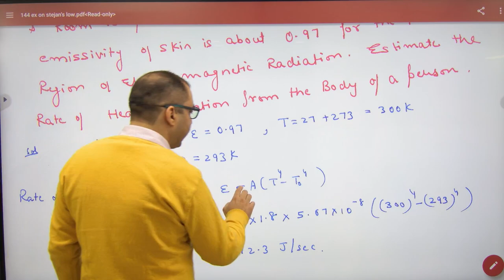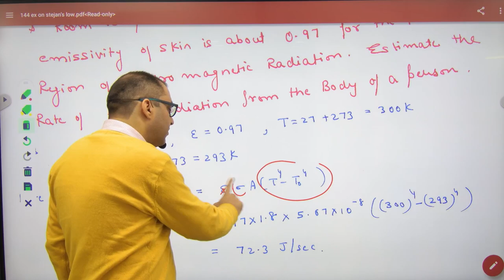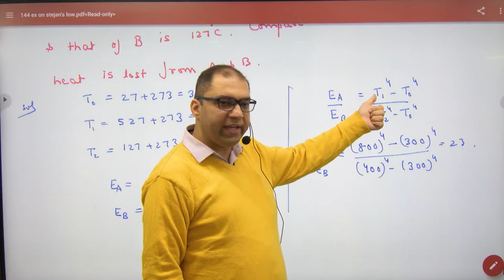308 Examples on Stefan's Law